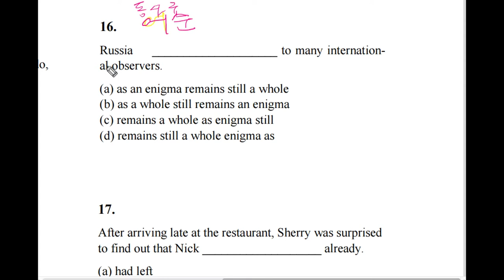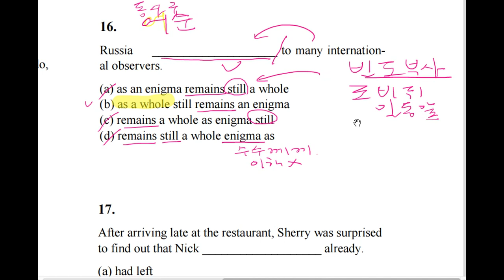텝스 02 문법 16 문제 및 해설강의 [곽영어]